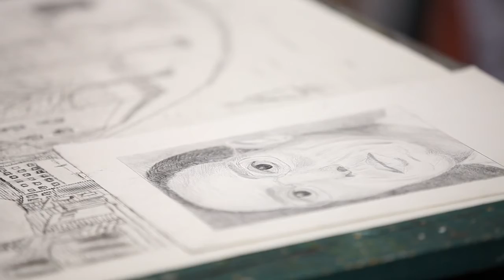Woodberry Forest School Art Program